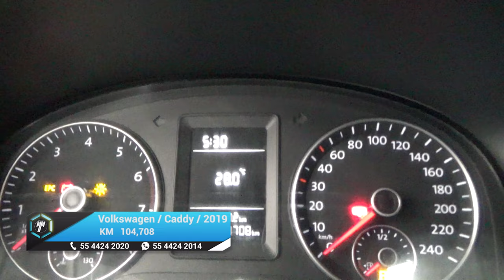Volkswagen / Caddy / 2019 - 16428